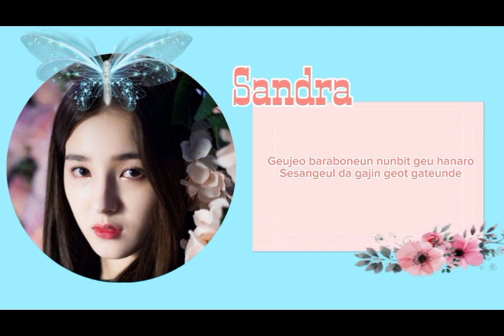COVER// Taeyeon - All about you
ccl by : Sand - admin our dreams Days official 🎶

cover by : Member our dreams Days official 🎶

Continue to support us, guys ❤️Kami berasal dari berbagai daerah/pulau dan kami menggunakan media handphone untuk recording,jika ada saran dan kritikkan menyampaikan dengan cara yang sopan semata mata kami hanya ingin menghibur saja
terimakasih ❤️🙏